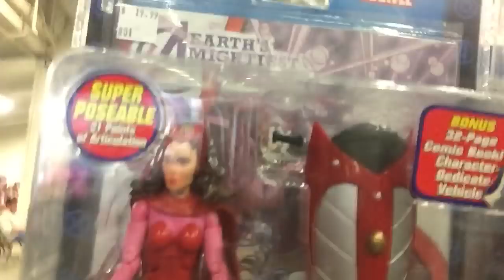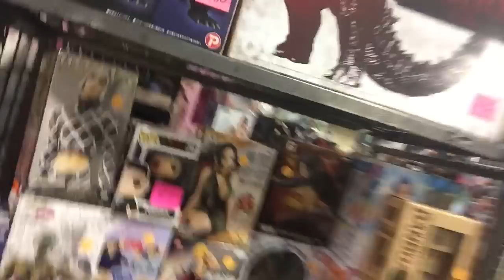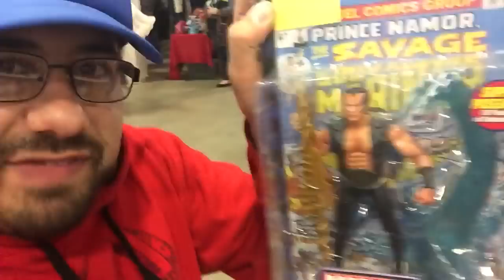SUD at San Jose Toy Show March 2018